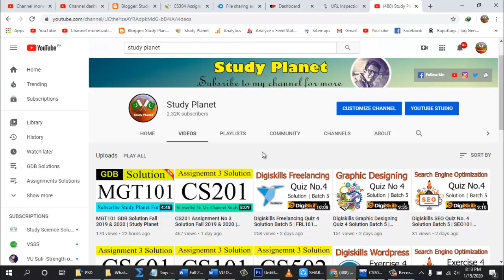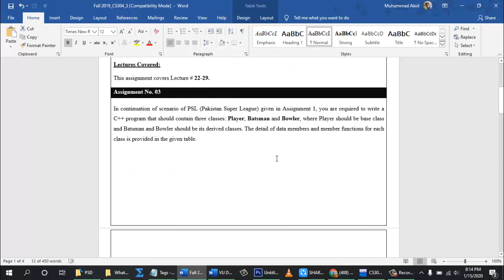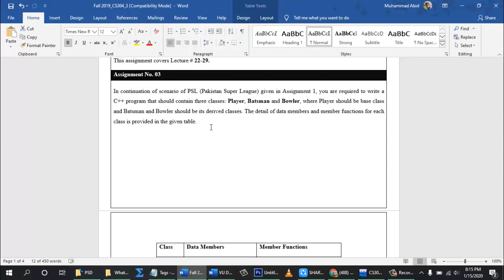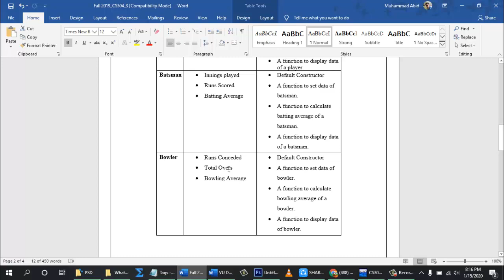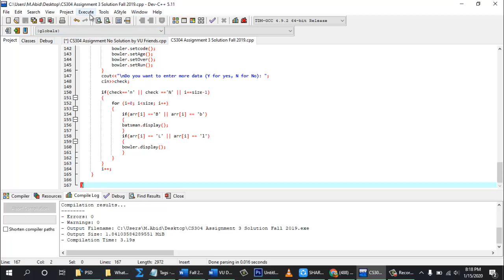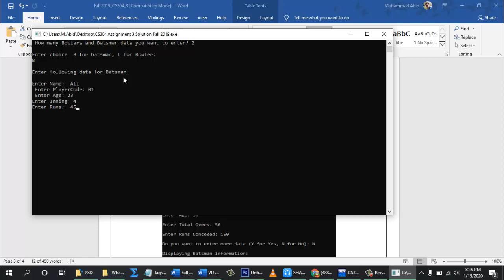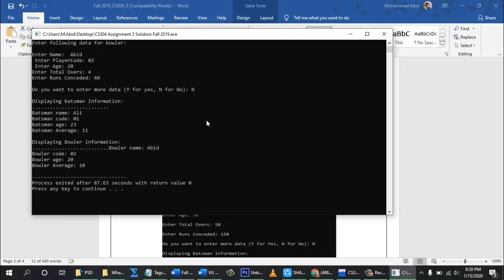CS304 Assignment No 3 Solution Fall 2019 & 2020 | Study Planet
Hi! Guys
Study Planet

In this video i will tell u CS304 Assignment No 3 Solution Fall 2019 | Study Planet.